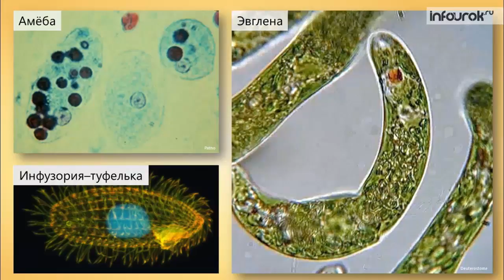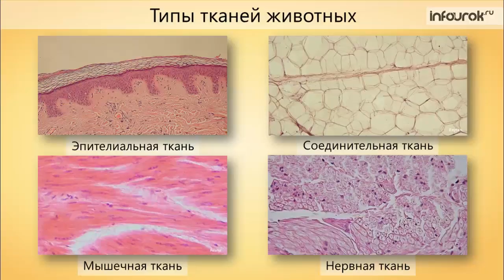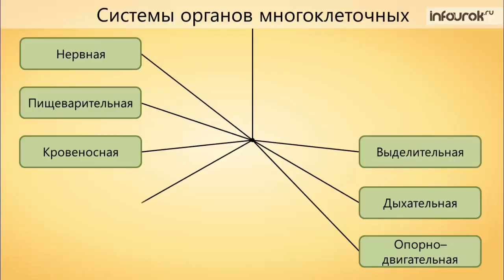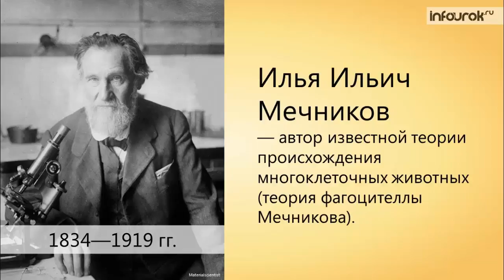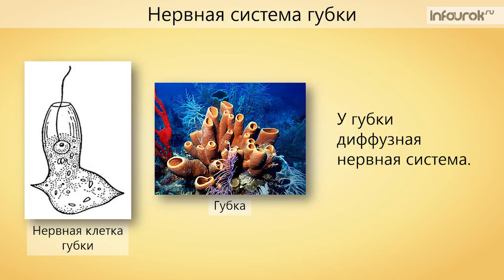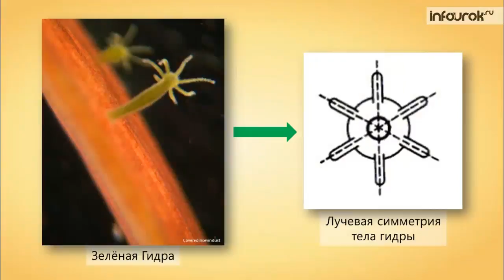Подцарство Многоклеточные животные | Биология 7 класс #9 | Инфоурок